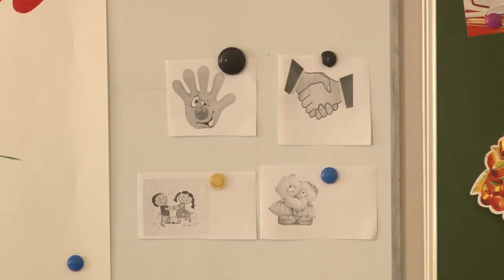Визит министра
Министр образования Московской области Ирина Каклюгина побывала с визитом в Одинцове и стала почетной гостьей праздника, посвященного началу учебного года, в гимназии №14.